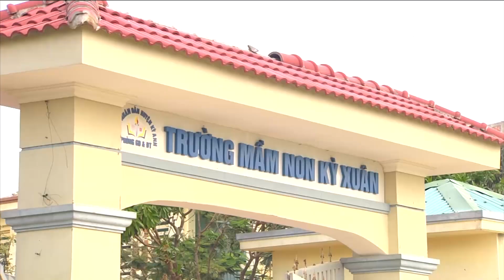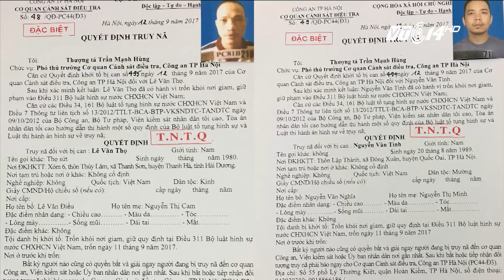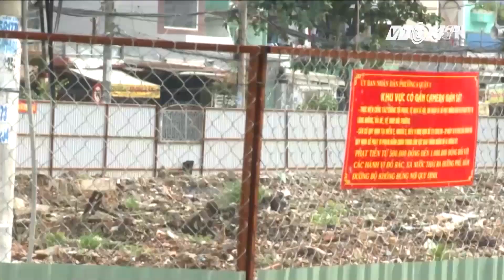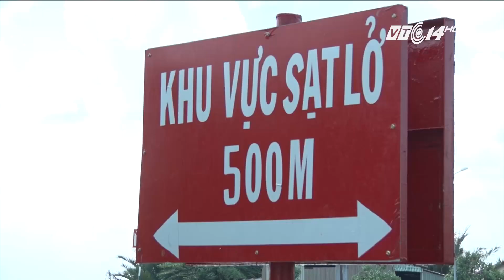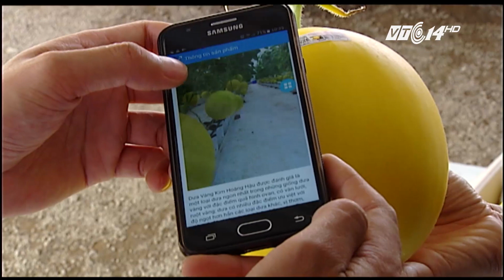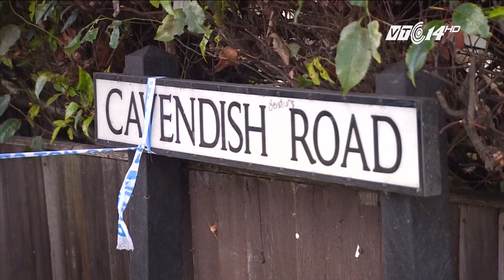VTC14 | Nhật ký cuộc sống ngày 17/09/2017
(VTC14) - Những tin tức đáng chú ý
- 13 người chết do bão số 10
- cảnh báo nhiều dịch xảy ra sau bão
- cảnh sát biển giúp dân
- phát hiện núi rác ở Thái bình dương